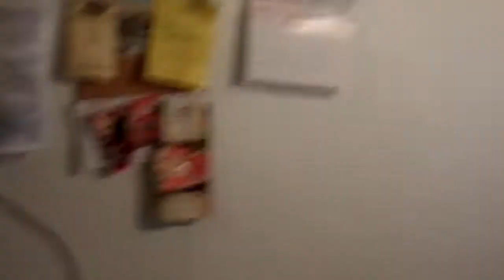Sprout Harvest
Hello everyone. I just got home from work and noticed the big harvest of sprouts that I had waiting for me. I thought I'd show you a before and after and share some of my thoughts on the subject. Later!